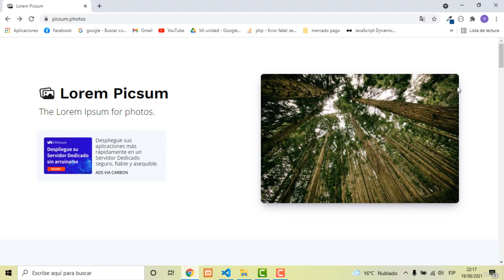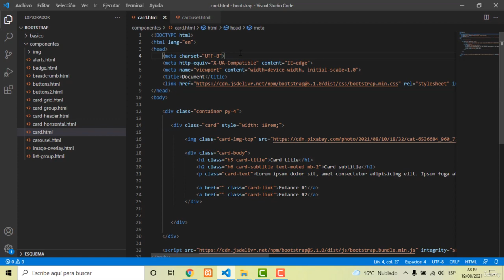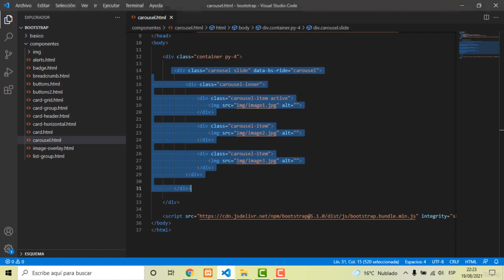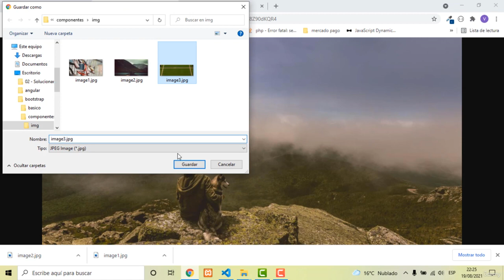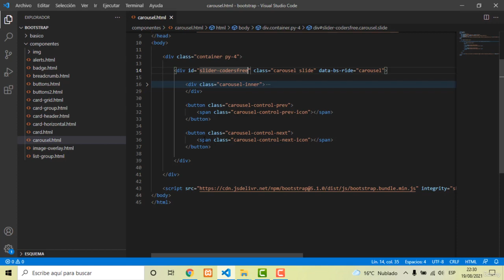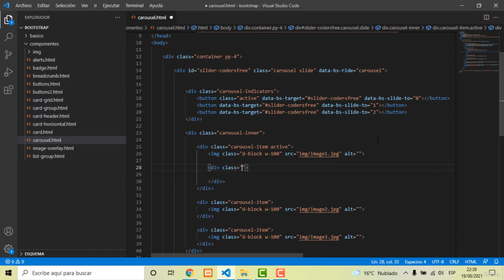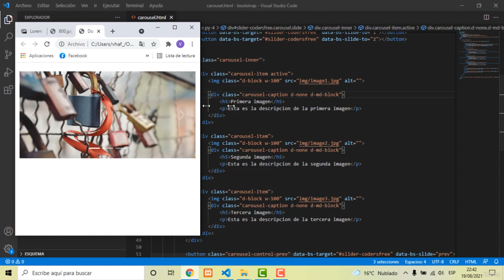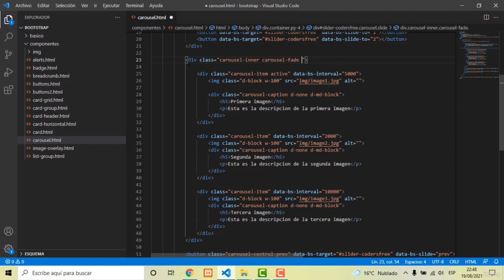27 - Carousel - Curso aprende Bootstrap 5 desde cero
Los carruseles son elementos visuales que permiten mostrar varias imágenes o elementos en una disposición de diapositivas. Aprenderás a utilizar las clases de carrusel de Bootstrap 5 para crear carruseles personalizados en tu sitio web.